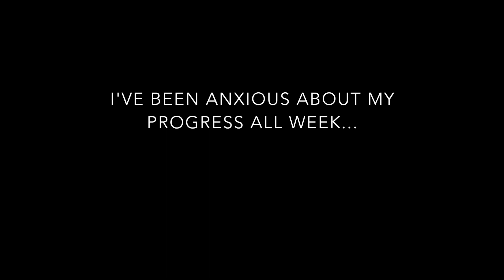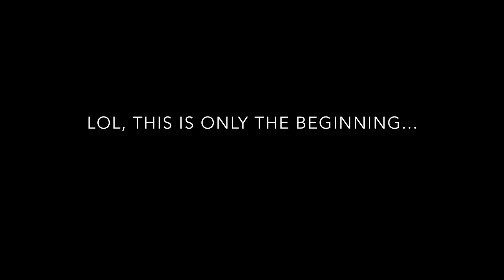my anxieties have anxieties | F45 Full Body Workout | NPC Prep Ep. 3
The Jay Cutler Classic is just 8 weeks away. NPC figure prep is in full swing. Would be nice if I wasn't stressing over stress and having insane hormone imbalances that seem to be taking over my life.

Also, yea, almost died at Vons. Basically.

On a real note, I need to shout out Chris and Rinnah from F45 Training Las Vegas Paradise for taking me under their wing. I LITERALLY wouldn't be doing this right now and I know under their guidance I'm in great hands.